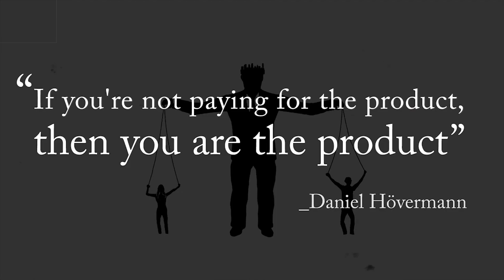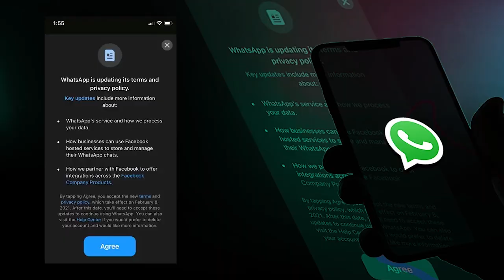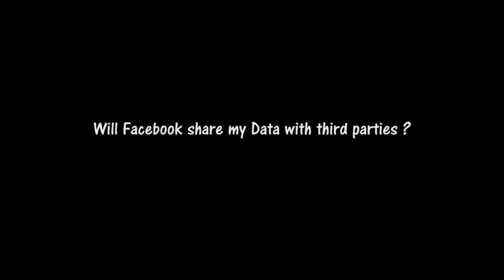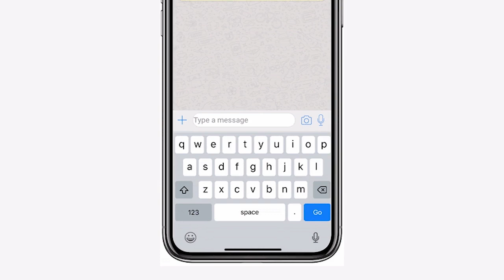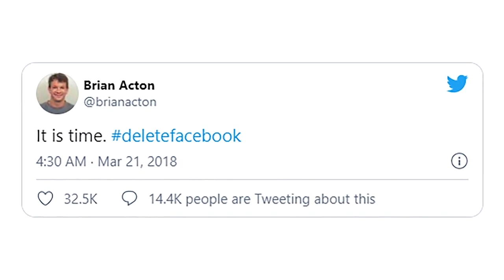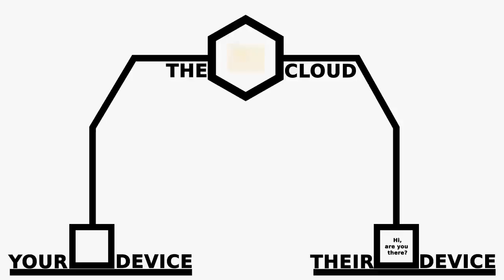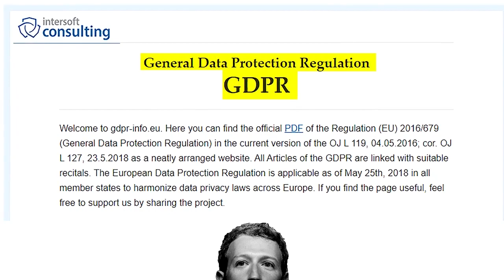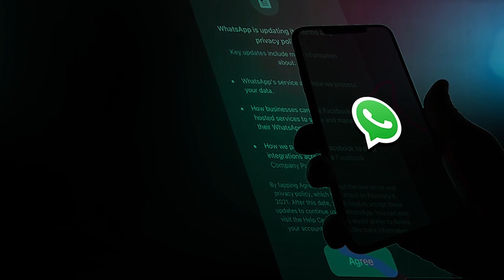Whatsapp New Privacy Policy Update 2021 | Myth vs Reality | Explain by Santanu Talukdar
क्या अब Whatsapp पर Chat करना बंद करना होगा हमे ? क्या Whatsapp Data चोरी करेगा हमारा ? जानिए पूरा काला सच।
WhatsApp issues clarification over new privacy policy, says individual chats to remain ‘private’ even after update.
WhatsApp has been the recipient of heavy criticism due to its updated privacy policy, which it has mandated all users to agree to. Due to this lack of option and the removal of the points indicating user discretion in the sharing of data with parent company Facebook, people have been giving a tough time to the messaging platform, with some even switching to alternative platforms likes Telegram and Signal. However, now, WhatsApp has issued a clarification regarding the new policy, saying that individual chats would not be affected by the changes whatsoever.
In a couple of posts shared on microblogging site Twitter, the Facebook owned platform said that the privacy policy update would in no way affect privacy of the users’ chats with their friends and family, as the messages sent on chats would continue to be protected by end-to-end encryption.
Cut to the Chase with Time (CCT)
0:00 Introduction
0:58 Topic
2:31 So What’s’ the Key updates?
3:54 Which Data will be shared with Facebook?
6:44 Automatically Collected Information
7:27 Will facebook share my Data with Third Parties?
8:40 Nothing Surprising
9:32 Business Account
10:41 Government Surveillance
13:25 Third Party banner Ads !
15:55 End to End Encryption
20:16 Why these update will not be applicable in Europe?
21:15 Solution
All Original Sources links 👇

• Facebook trumps Google in buying out Whatsapp at US $19 billion, and it seems like a bargain !
• WhatsApp Co-Founder Said Facebook Had Plans To Serve Ads On The App Before Acquisition
• WhatsApp co-founder: Facebook already had plans to serve ads on the app before acquisition
• WhatsApp Cofounder Brian Acton Gives The Inside Story On Delete Facebook And Why He Left $850 Million Behind
• GDPR act. General Data Protection Regulation pdf
• Zuckerberg says Facebook will extend European data protections worldwide — kind of
• Mark Zuckerberg faces EU Parliament grilling, announces key changes in Facebook and compliance of GDPR
• How your Whatsapp Messages are secured with End to End Encryption (E2EE)?
• Right to Privacy is now a fundamental right, Supreme Court of India.